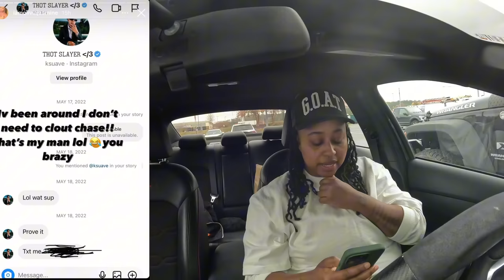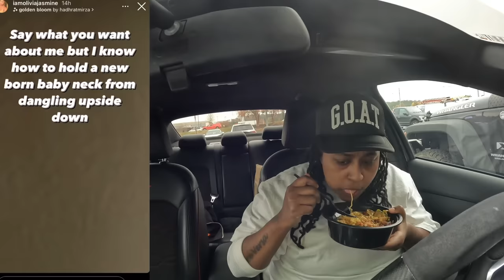Chrisean new BOO has a $T@LKER 😱 She says she is his WIFE and ain't going NOWHERE 😮